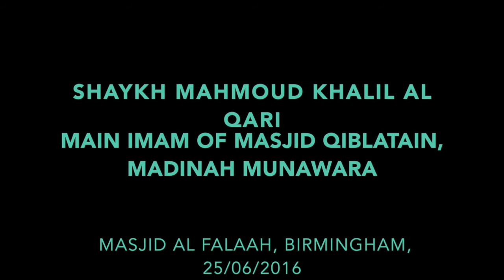Shaykh Mahmoud Khalil Al Qari At Masjid Al Falaah